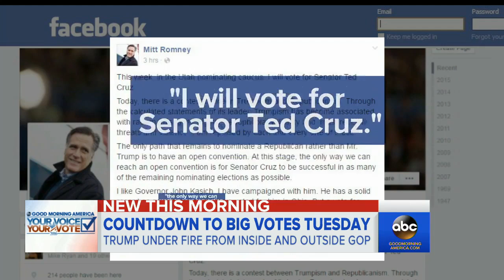Donald Trump Faces Mob Of Protestors At Utah Rally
March 19, 2016 - The GOP front-runner continues to draw heat from political opponents and angry voters.